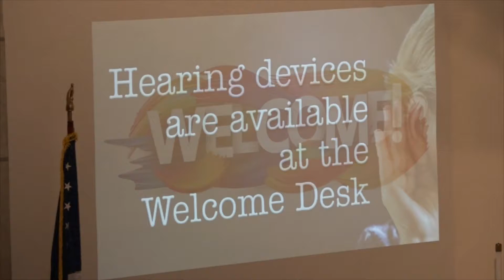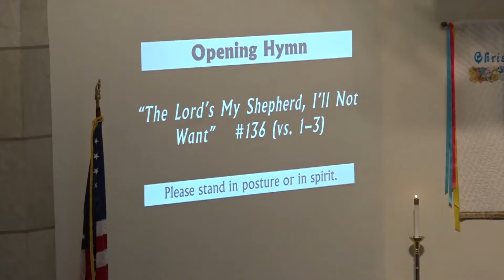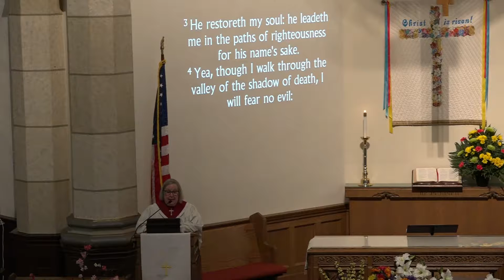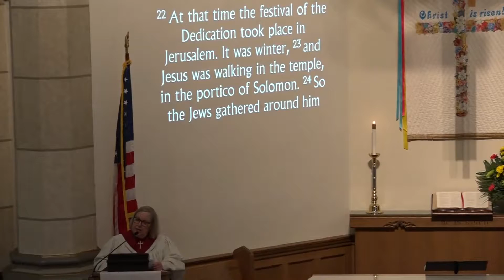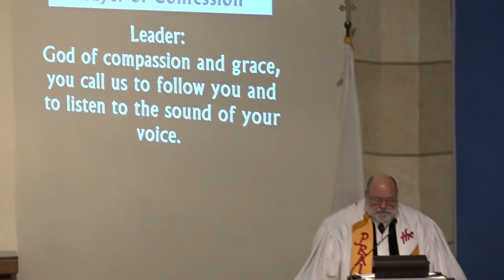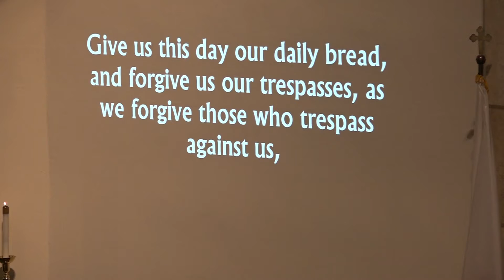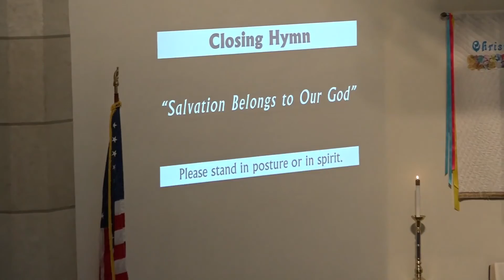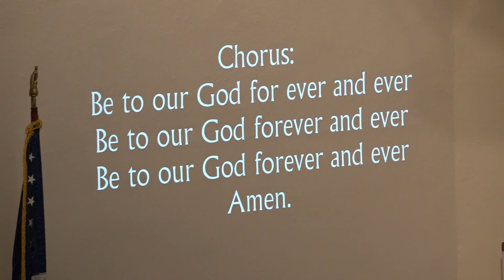First United Methodist Church, Decatur, IL 05 12 2019